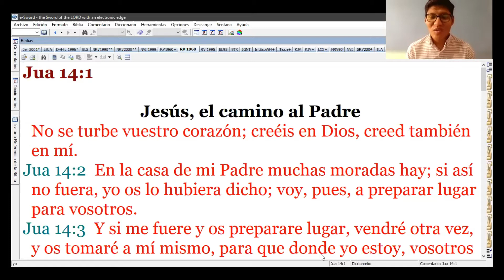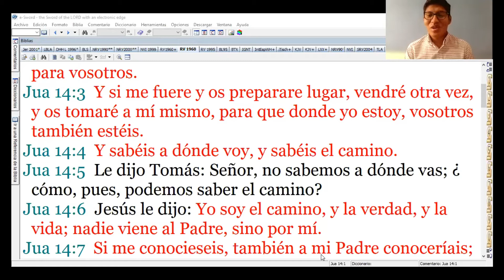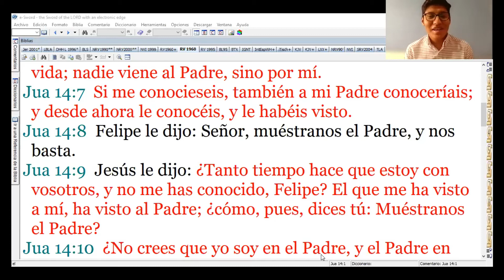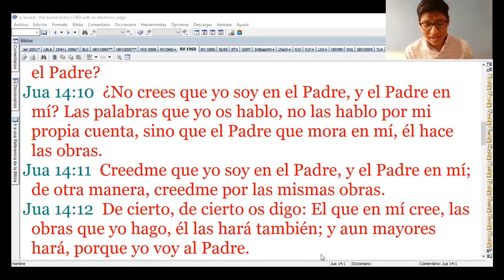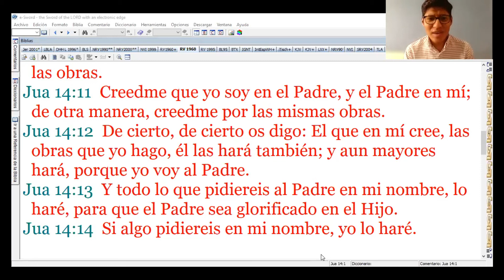NO SE TUBE VUESTRO CORAZON - JUAN 14 - BRYAN PIÑAN - IGLESIA DE CRISTO